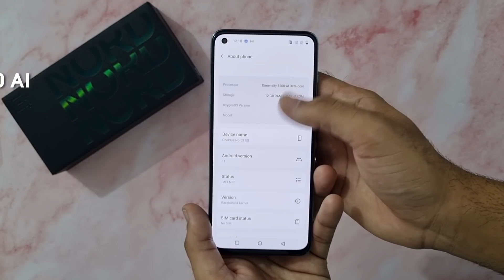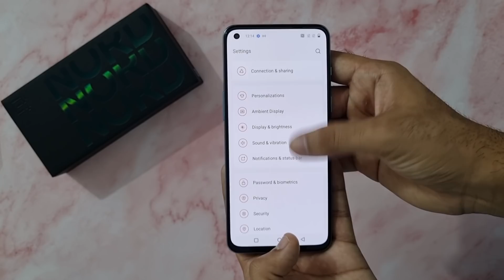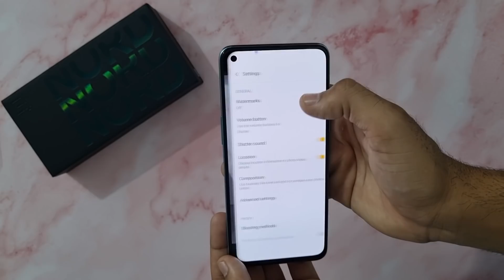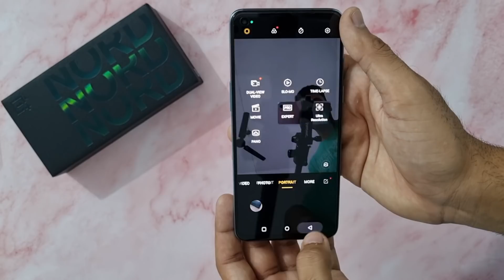OnePlus Nord 2: Unboxing, First Look, Launch & Price in India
OnePlus Nord 2 has a 6.43-inch fluid AMOLED type display which has 90Hz refresh rate. It also comes with some add ons like AI Color Boost that improves colours & gradience of images & AI Resolution Boost that enhance the resolution of videos.
The smartphone stacks Triple-Camera configuration on its rear face. With a 50MP Primary Camera which is a Sony IMX766 sensor with f/1.88 aperture  on the lead followed by an 8MP Ultra Wide Angle Camera, a 2MP Mono Shooter. Additionally, there is a 32MP Primary Camera  which is Sony IMX615 sensor placed on the front.

OnePlus Nord 2 gets the latest 5G companion MediaTek Dimensity 1200-AI chipset boasts TSMC 6nm process with ARM A78 architectures.
The smartphone is provided with a 4500mAh Li-Polymer type battery, which is non-removable by nature and is also compatible with 65W Warp Charging technology.

The device supports connectivity options like Bluetooth v5.2, NFC, A-GPS Glonass, Mobile Hotspot, Wi-Fi, Type-C USB charging, 5G & 4G VoLTE network, etc.

The smartphone comes with the following 5G bands:
NR NSA: N1,N3,N7,N8,N20,N28,N38,N41,N78
NR SA: N1.N3,N7,N20,N28,N78,N41,N8

 RAM   ROM        Colors              Price          Availability

6GB    128GB.   Blue Haze.      27,999 INR.   August 2021
8GB.   128GB.   Blue Haze/      29,999 INR.  July 28, 2021
                            Gray Sierra
12GB. 256GB    Blue Haze/.     34,999 INR.  July 28, 2021
                            Gray Sierra
12GB. 256GB.   Green Woods. 34,999 INR.    August, 2021

About Us:
91mobiles.com is the largest gadget research site in India that provides tools, reviews & rich content to help people decide which gadget best suits their needs. The platform also helps users to find best prices/offers for the gadgets.